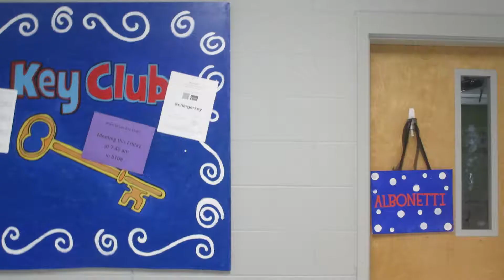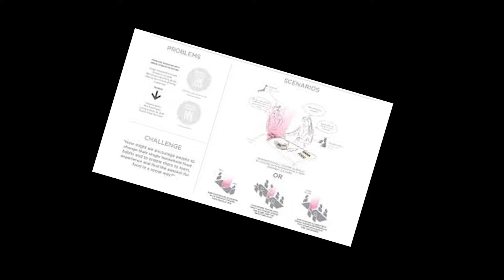September 26, 2014